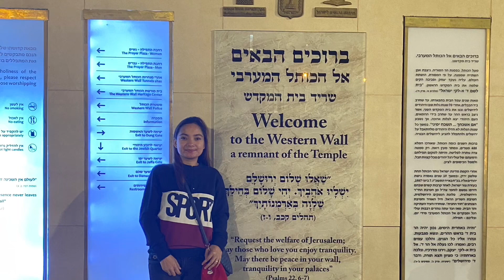My Own Version of Pashtida | Israeli Food |Caregiver in Israel | Picknic Guariño